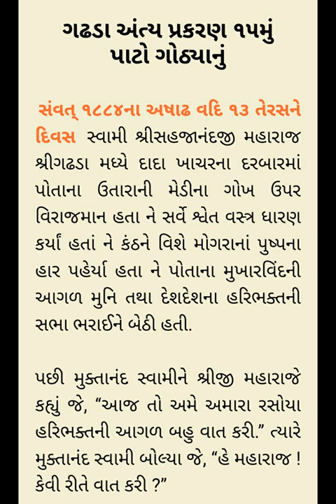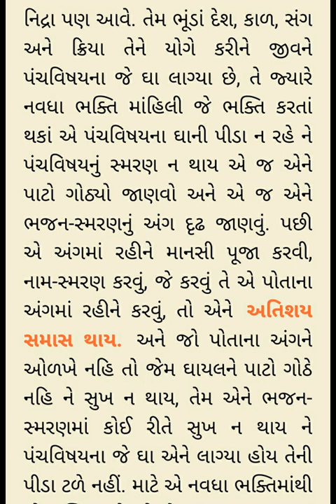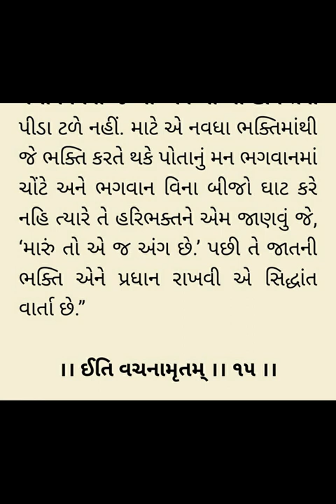Gadhada Antya 15 Vachanamrut - Rameshbhai Dave